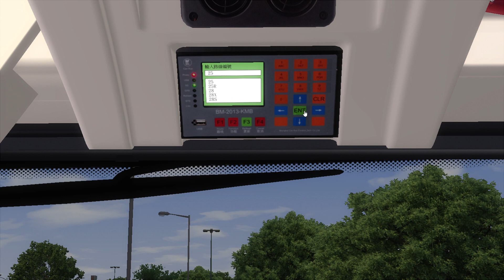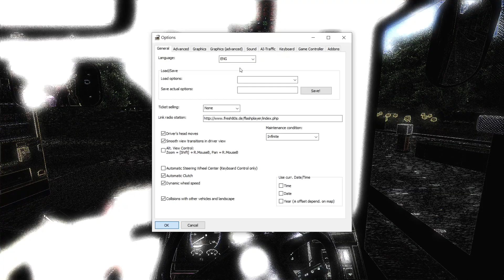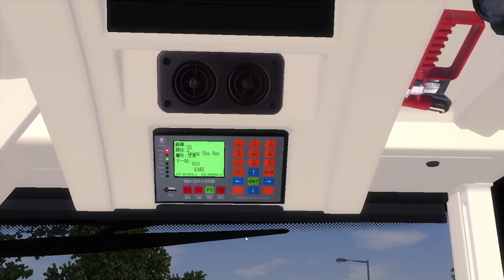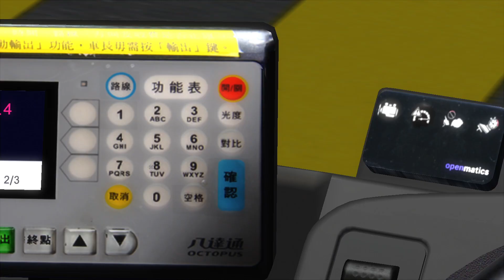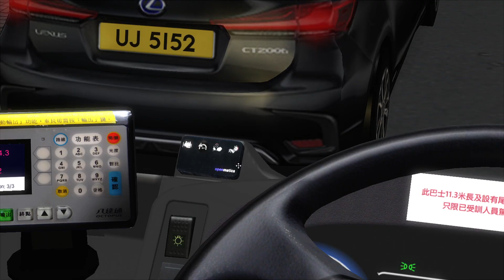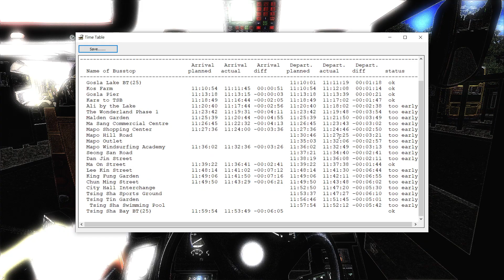[啪啪啪啪啪啪啪] OMSI2 KMB GreenIsland E6M 25 哥斯拉湖 - 青沙灣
Route. 25 哥斯拉湖 - 青沙灣
用車:E6M107 XJ2076(K-spare)
Map:OMSI Greenisland v2.0
Bus: ADL_E500_Facelift_KMB_E6M
(THX KC7600 Provide the bus)